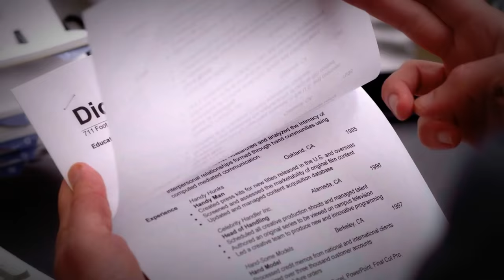The Hand Job Interview